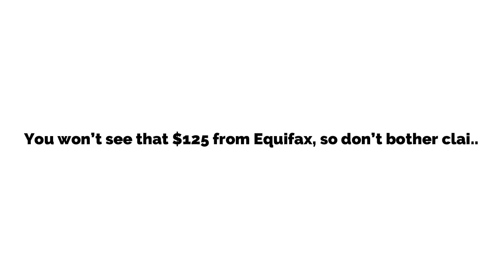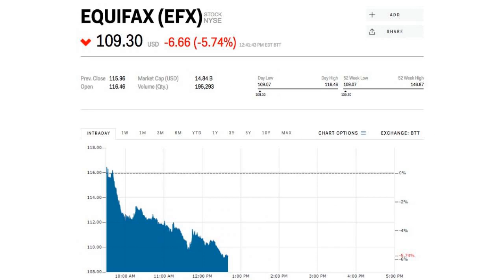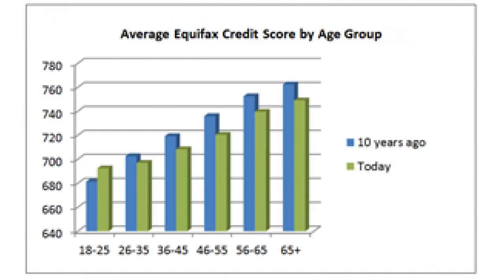You won’t see that $125 from Equifax, so don’t bother claiming it, says FTC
2019 - Flipboard - tech news app.